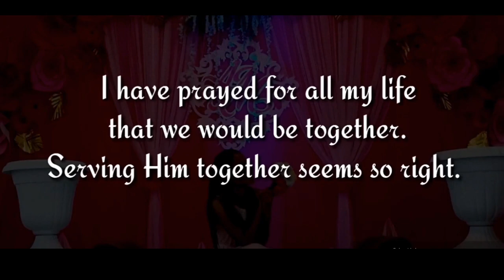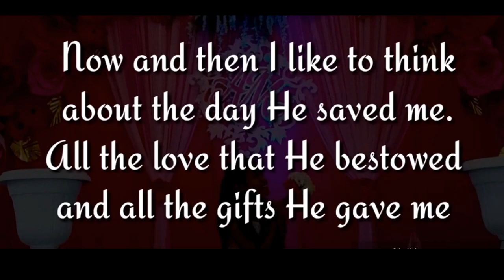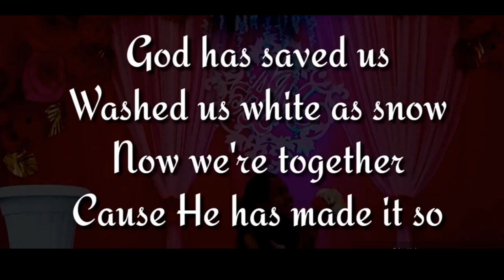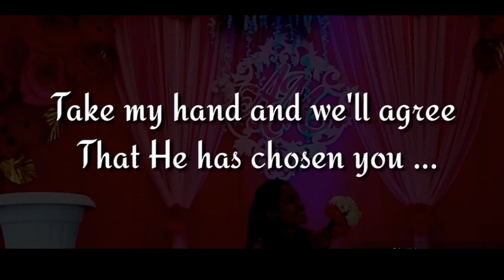he has chosen you for me for you - reduced drums - minus one